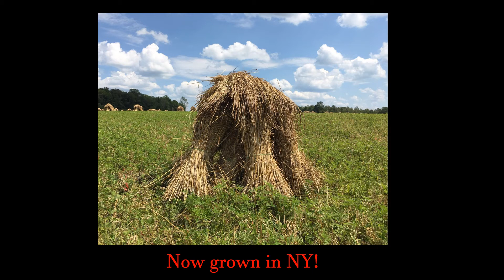Plastic Straw Extinction (on my mind)....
Plastic Straw Extinction is a good thing. Using a Real Straw can help make it happen. A Real Straw is a gluten-free, all-natural wheat stem drink straw. Marty Walters started Real Straw LLC to eliminate the need for plastic straws.